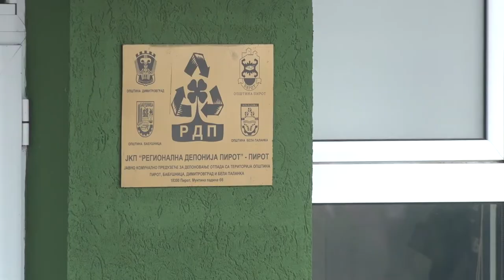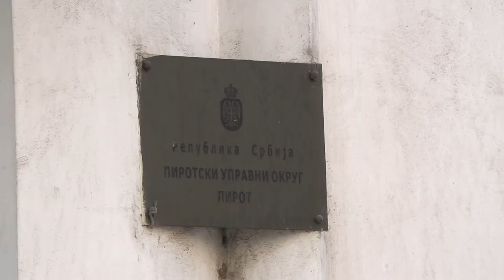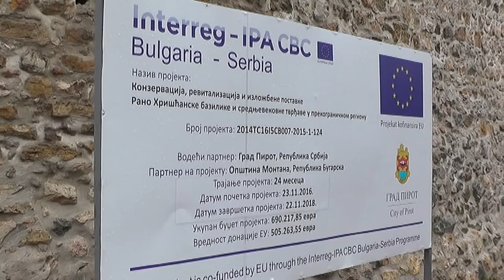MEĐUOPŠTINSKA SARADNJA U OKRUGU